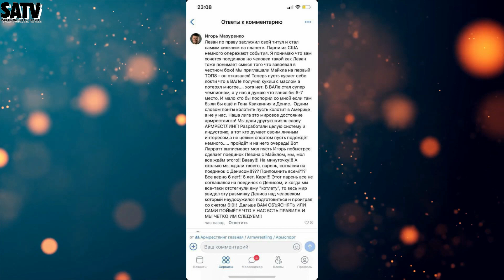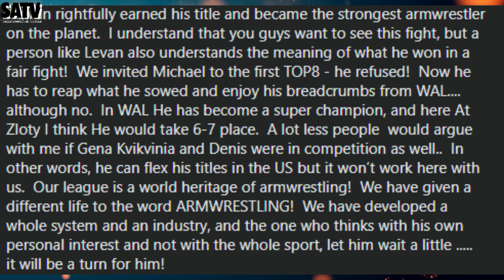LEVAN VS MICHAEL NOT HAPPENING?! ][ WHAT HAPPENED?